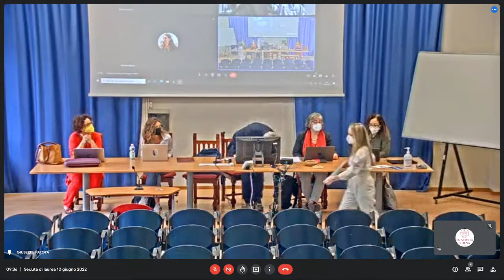DFCLAM Sessioni di Laurea 10 Giugno ore 9:15